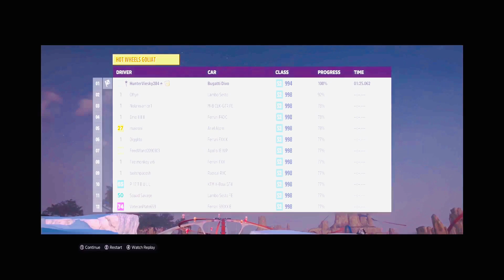Insane Event Goliath Hot Wheels 🎮 Bugatti Divo - Forza Horizon 5